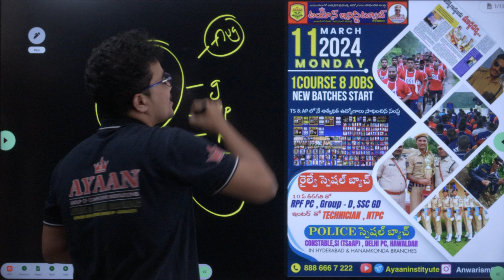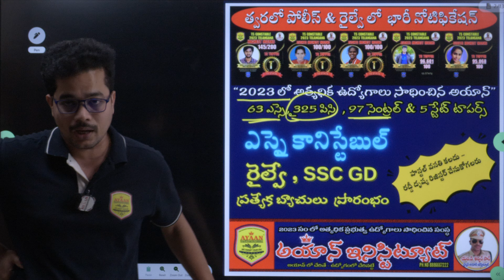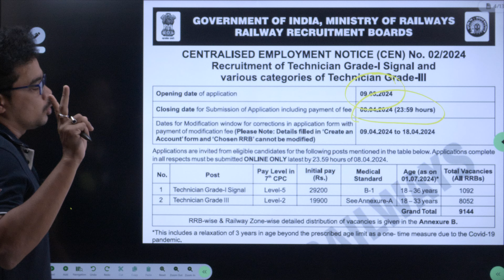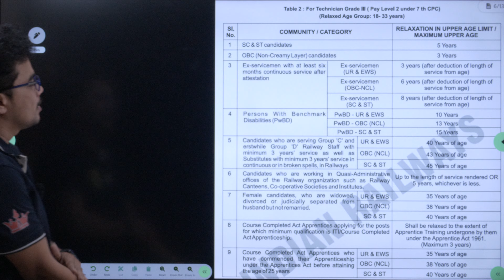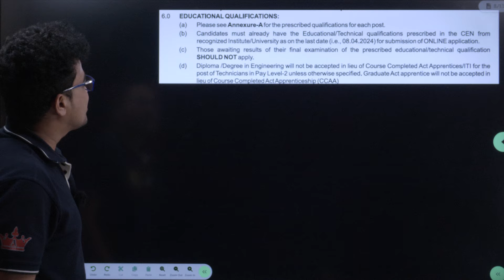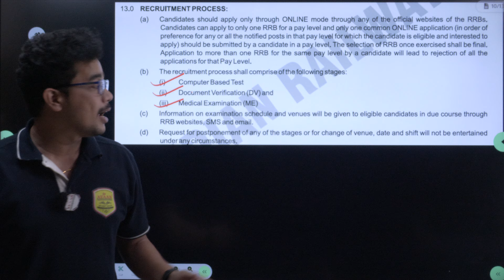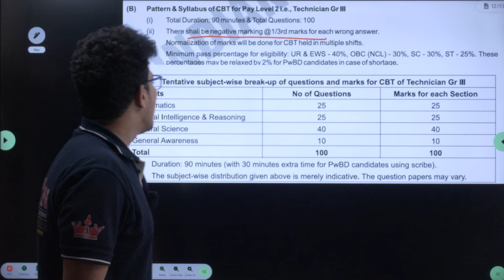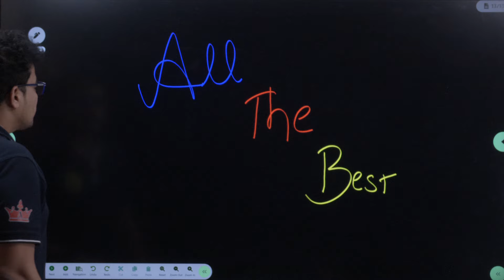Railway Technician Notification Out Watch Full Details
Ayaan Institute Head Office Adress :
Chenna Complex
Dilsukhnagar metro station pillar no 1542
Near Rajadhani theatre , Dilsukhnagar, Hyderabad.

◉ FOLLOW US  :AYAAN INSTITUTE  to get free FREE MATERIAL , PDFs , TEST PAPERS

◉ FOLLOW ANWAR SIR TO PERSONAL SOCIAL MEDIA PLATFORMS

♻︎ HOW TO BUY AYAAN ONLINE CLASSES FROM APP INSTRUCTIONS GIVEN BELOW👇

STEP  1 ) DOWNLOAD Ayaan Institute ANDROID APP
STEP 2  ) Go to Store then Check for your COURSE and Click On Buy Option .

☞SI CONSTABLE AP MAINS HD CLASSES  JUST FOR 499/-  (ALL SUBJECTS LONG TERM )

☞SI CONSTABLE AP MAINS TEST SERIES JUST FOR 299/-   (ALL SUBJECTS LONG TERM )

Our Online Classes Playlist is given below Check Ayaan institute Standards
We Have Most Senior Authors and Fame Faculty in Every Particular subject click below links to watch our playlists & videos

🏛️ OUR HEAD OFFICE ADDRESS    :
       Chenna Complex , Dilsukhanagar , Hyderabad .
       Landmark : Dilsukhnagar metro station pillar no 1542, Beside Rajadhani Theatre .